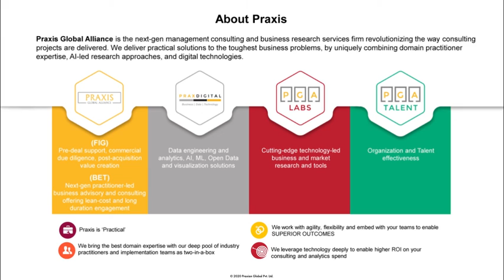PraxConvos: Namita Jain, NASSCOM talks about role of the Government in the Agritech sector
Re-accelerate with Praxis | Future of Agritech in India

Namita Jain, Digital Transformation Research Lead at NASSCOM talks about the role of the Government in the Agritech sector

Key takeaways:
• Government is the biggest stakeholder, not just in terms of procurement but also as a facilitator
• Government has a big role to play when it comes to the collection of farm data, data privacy and use of this data by enterprises
• Shifting to online, without sacrificing the transactional integrity and transparency in pricing, education of farmers, establishing norms around IP creation and R&D are other important areas for the government